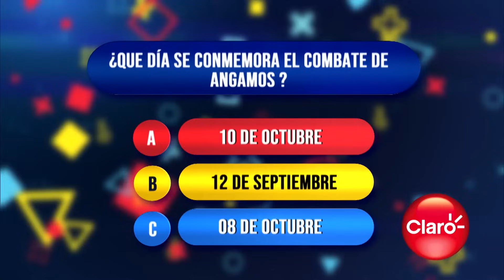PROGRAMA 19 – 4/4: ¡PASARÁ DE TODO! | Temporada 01 | ¿CUÁL ES EL VERDADERO? PERÚ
PROGRAMA 19 – 4/4: ¡PASARÁ DE TODO! | Temporada 01 | ¿CUÁL ES EL VERDADERO? PERÚ  (19/11/23)